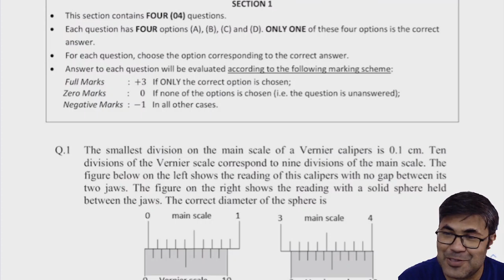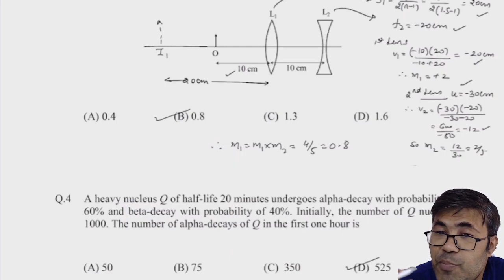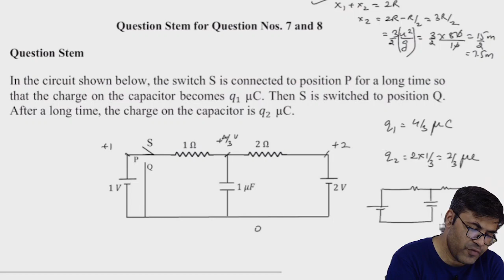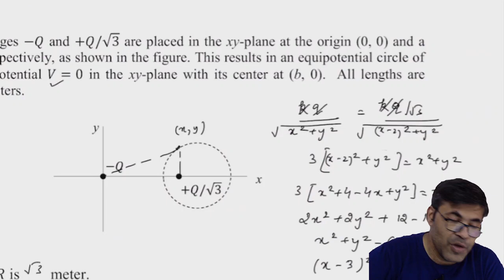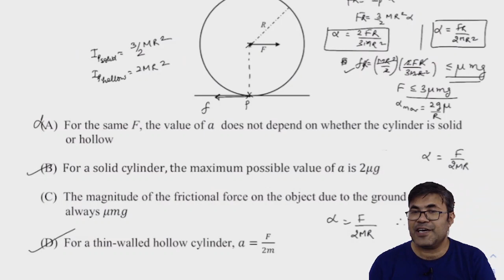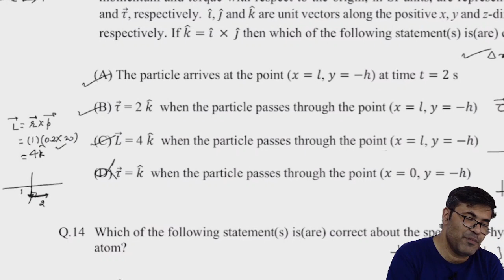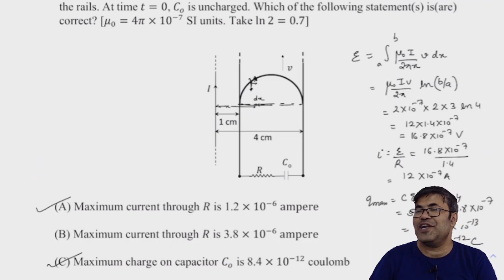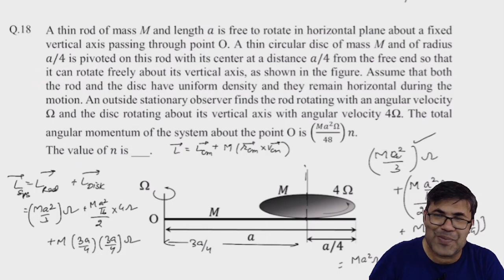JEE ADVANCED 2021 PAPER-1 PHYSICS SOLUTIONS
JEE ADVANCED 2021 PHYSICS PAPER 1 SOLUTIONS
JEE ADVANCED PHYSICS PAPER 1 ANSWER KEY